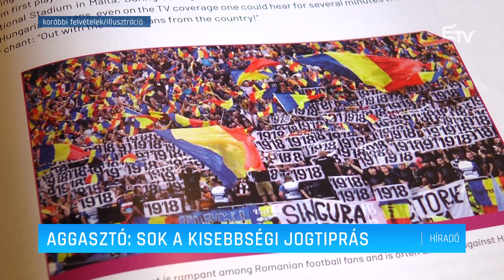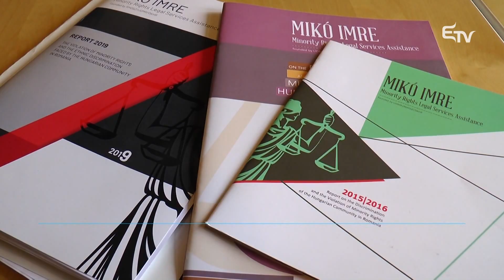Aggasztó: sok a kisebbségi jogtiprás – Erdélyi Magyar Televízió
Meghallgatták a kisebbségi jogok helyzetéről a Mikó Imre Jogvédelmi Szolgálat képviselőit az Európai Parlamentben működő frakcióközi Kisebbségi Intergroup őszi első ülésén. A jogvédő szolgálat vezetője, Benkő Erika számos jogtiprásról számolt be. Elengedhetetlen, hogy határozottan hallassuk hangunkat a kisebbségi jogfosztások ellen – hangzott el a meghallgatáson.